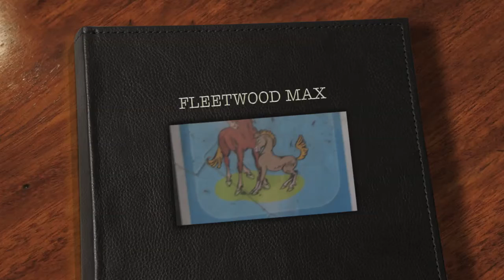Fleetwood Max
Paulina's son Fleetwood Max